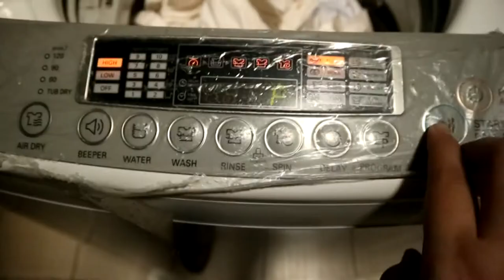A DAY IN MY LIFE: QUARANTINE EDITION | Maria Ramos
Haluuuuuuuuu mga ZOMBIESSSSSS!! 💜💜💜 Yes sana mapasaya namin kayo sa kalokohan namin dito sa bahay habang quarantine. Spread Love and keeps safe everyone! 💜💜💜 labyuuu all